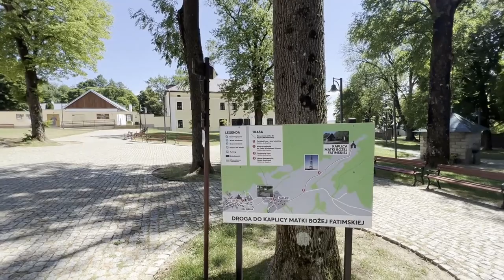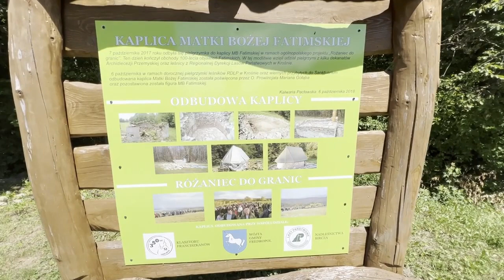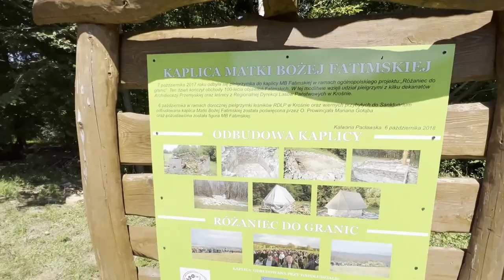Kaplica Matki Bożej Fatimskiej - Pacław 2022